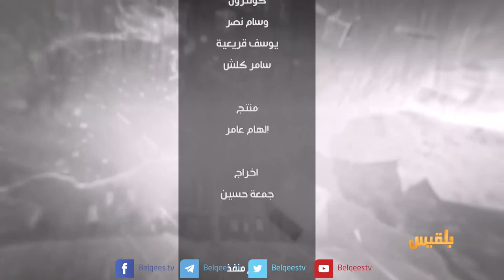بين قوسين | منتخب الناشئين.. إنجاز يتجاوز الظروف | تقديم: بشير الحارثي